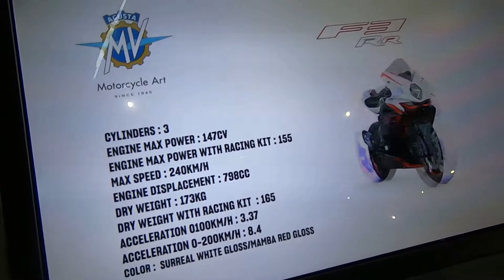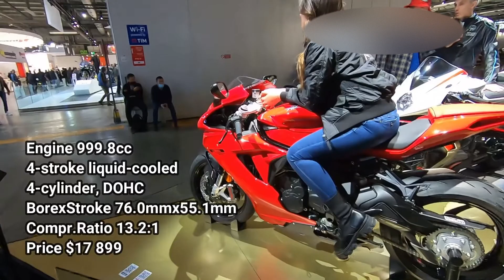2022 MV AGUSTA F3 ROSSO|ITALIAN SUPERSPORT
Hello my dears we will see very nice supersport bike here ,Its also from eicma motorshow and we can share our opinions and experience about   MV AGUSTA F3 ROSSO...
3 Cylinders
147HP Engine max power 13.200RPM
240KM/H Max speed
798CC Engine displacement
173KG Dry weight
13.3:1 Compression ratio